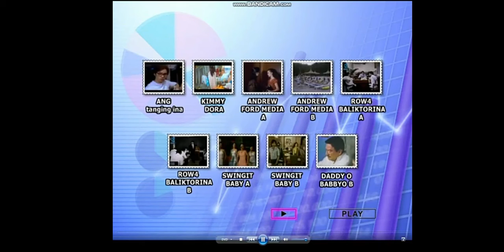i will karate chop my phone